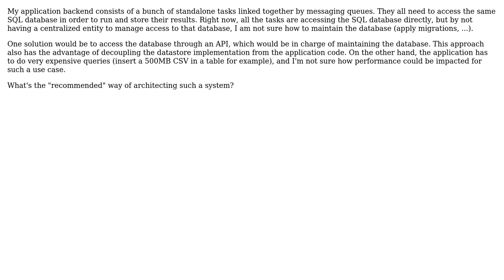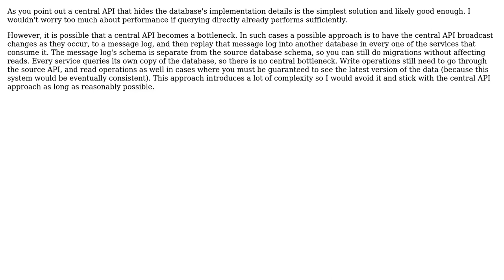Software Engineering: Proper way to manage database for distributed backend architecture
With thanks & praise to God, and with thanks to the many people who have made this project possible! | Content (except music & images) licensed under CC BY-SA | Music | Images & others | With thanks to user nbarraille user Joeri Sebrechts user Ewan and the Stack Exchange Network Trademarks are property of their respective owners. You are responsible for your own actions.